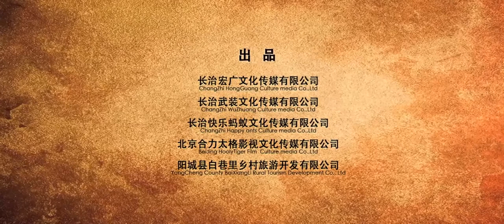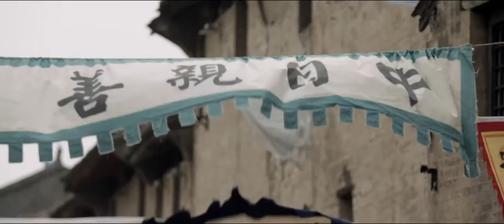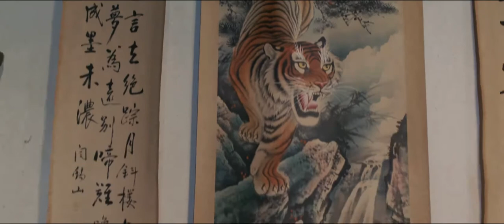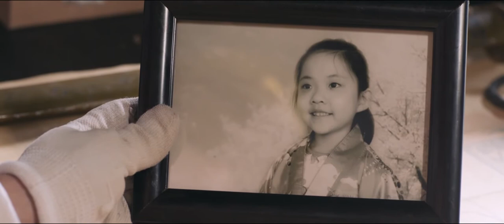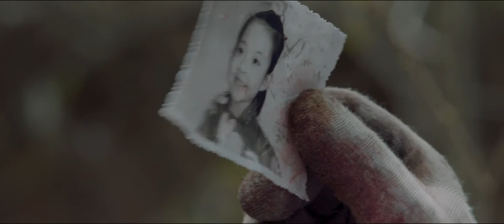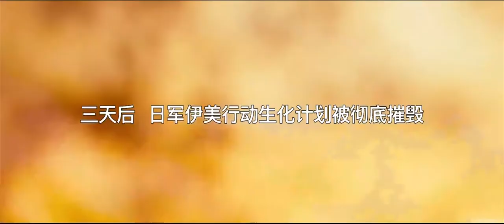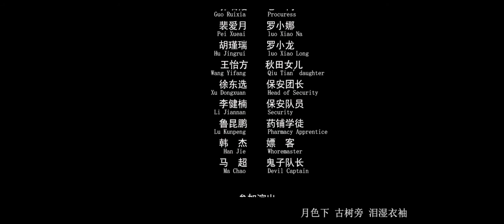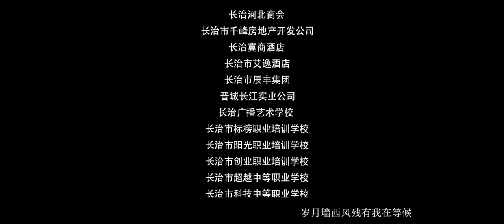中国电影 战争剧情片《胡同巷战》 高清 中文字幕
剧情简介

《胡同巷战》讲述了在1938年，日本鬼子执行秘密任务的一支军队挺身进驻我北方商贸重镇百象理，一时间在百象理掀起一股腥风血雨，镇上百姓人人自危，我八路军为粉碎敌人的阴谋，派出代号为地中海鹰鸽的谍报人员先后潜入百象理的故事……